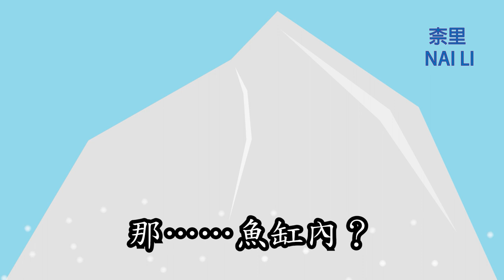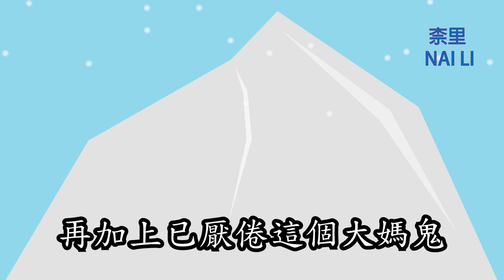[柰里NAI LI]塵逝緣盡ep59-61(柰里著有聲小說)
0:00 開頭
0:10 第59章
4:52 第60章
10:45 第61章